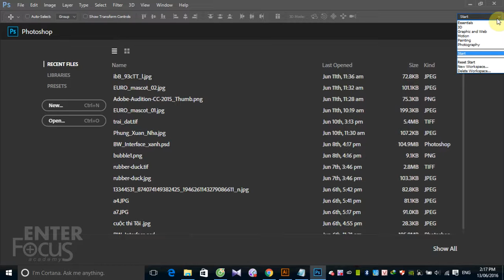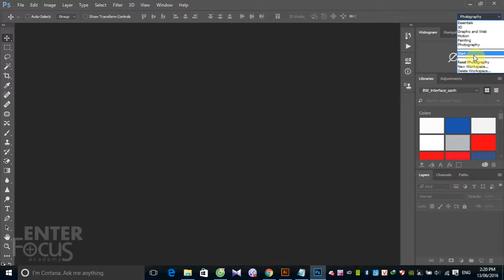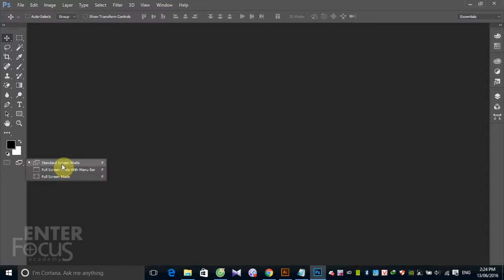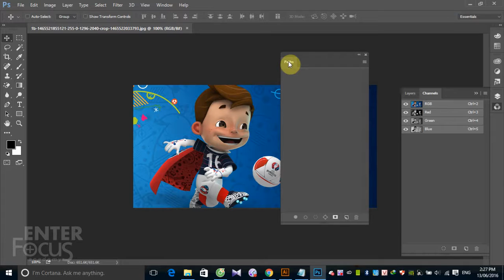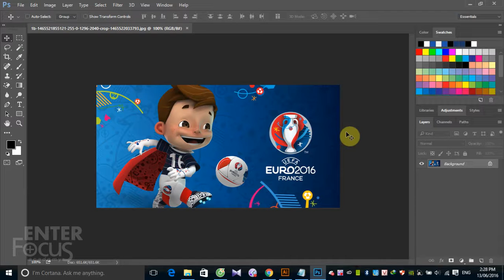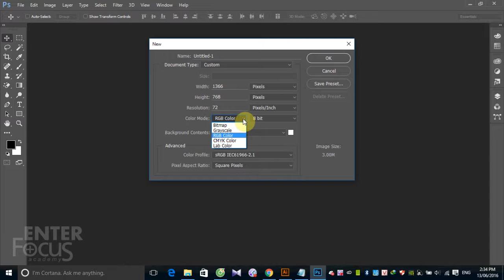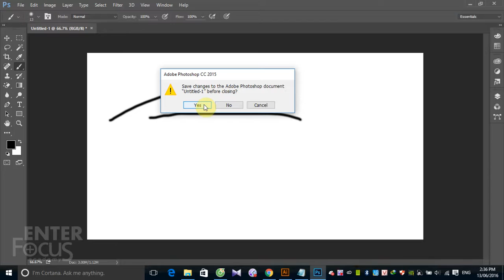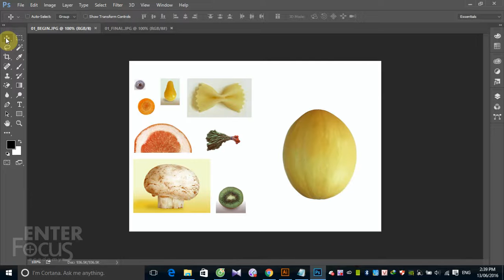Học Photoshop: B1 1 Welcome Photoshop